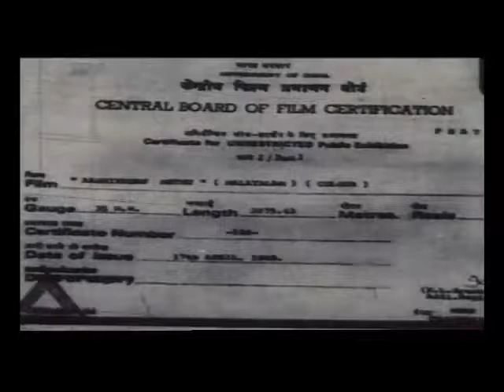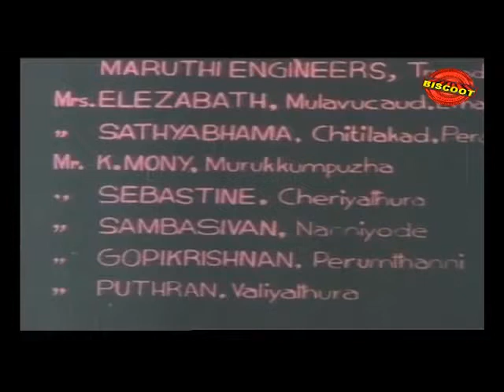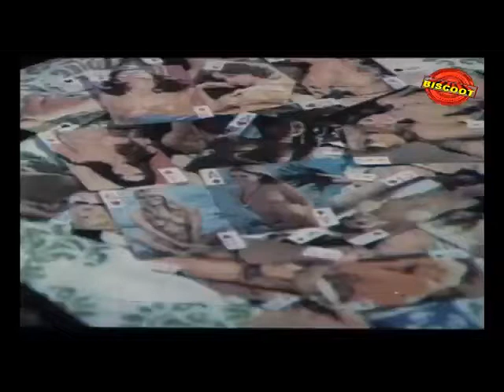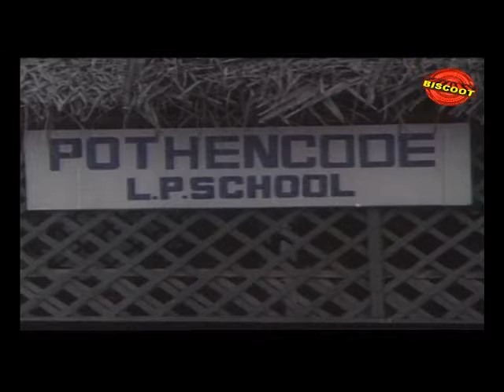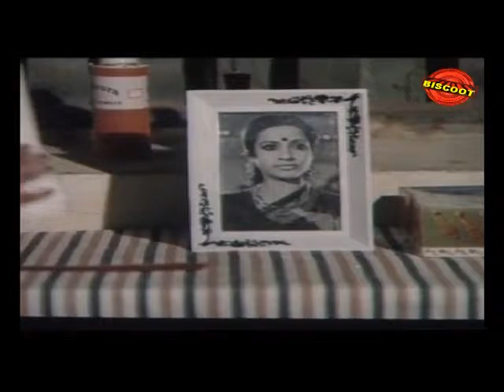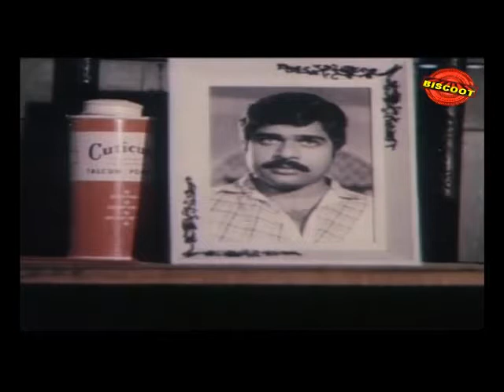Aazhikkoru Muthu 1989: Full Malayalam Movie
Watch Full Length Malayalam Movie Aazhikkoru Muthu released in the year 1989. Directed by Shophy, produced by K Karunakaran, written by Vattappara Ramachandran, V R Gopalakrishnan, music by M G Radhakrishnan and starring Ratheesh, Sukumaran, Sreenath, Vincent, Kuthiravattam Pappu, Seema, Sumithra,Vanitha, Aranmula Ponnamma.